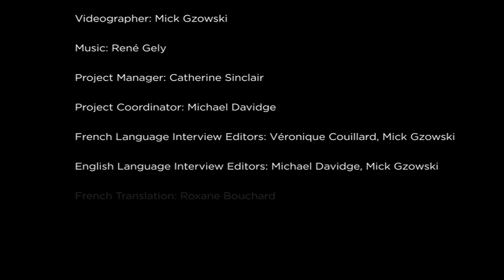Jason and Stefan St-Laurent Interview (en anglais)